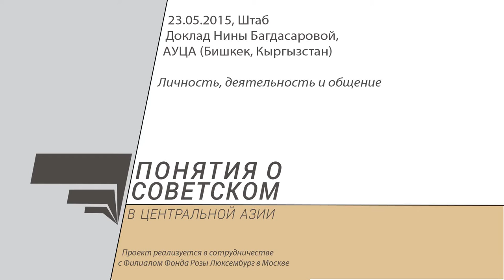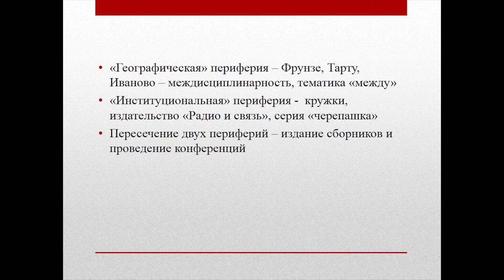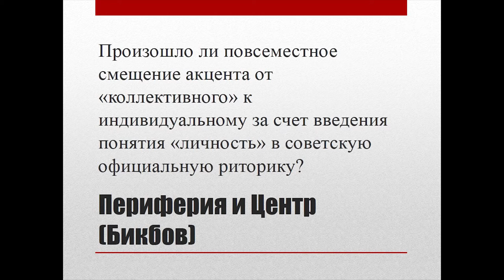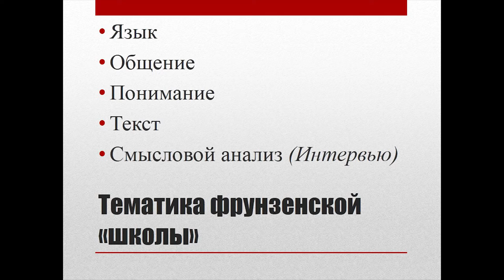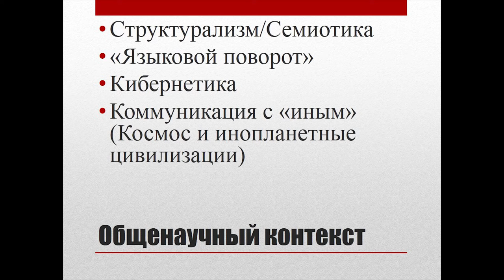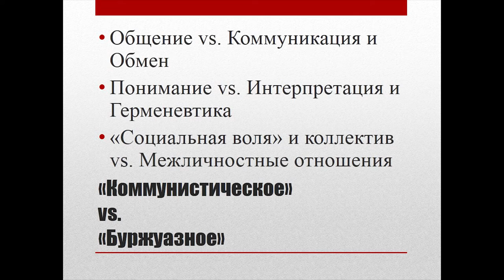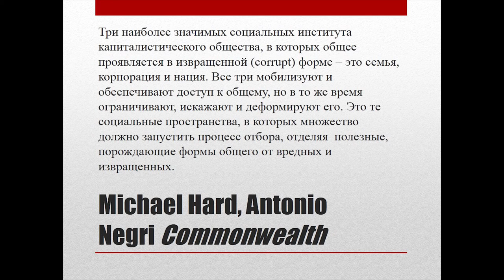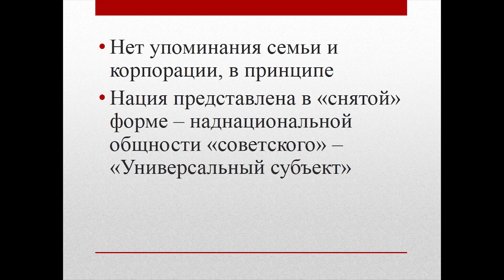Понятия о советском. Нина Багдасарова. Личность, деятельность и общение